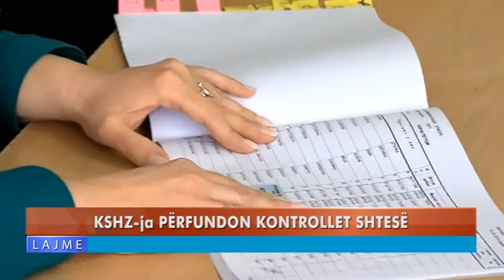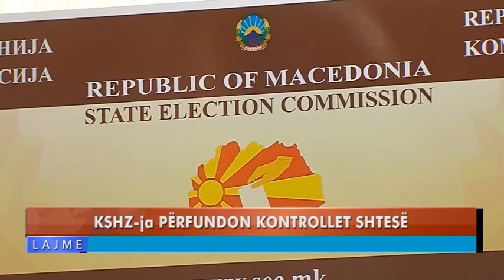KSHZ-ja PËRFUNDON KONTROLLET SHTESË